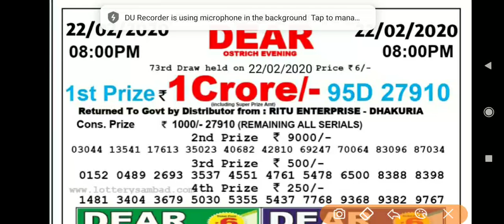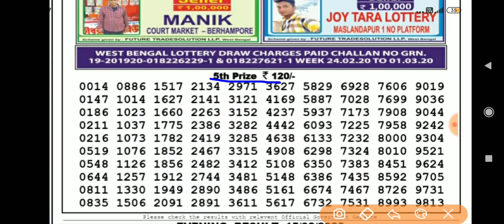22.02.2020 : Nagaland state lottery Dear Ostrich Evening result today live 8:00pm